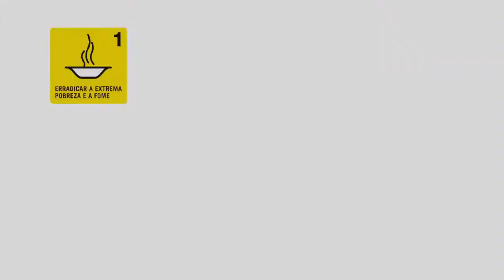Os ODM no Maranhão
Fátima Ribeiro, coordenadora regional dos ODM no Maranhão, fala sobre a importância e as expectativas do alcance dos ODM no Estado, durante a Arena da Participação Social.